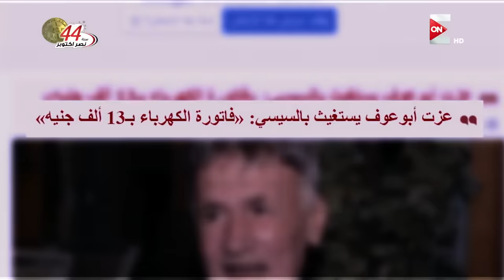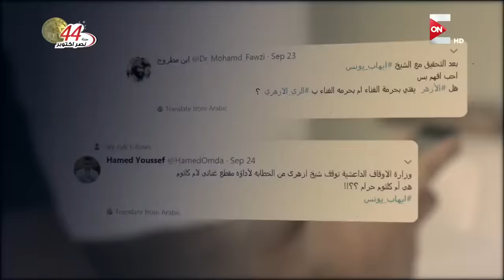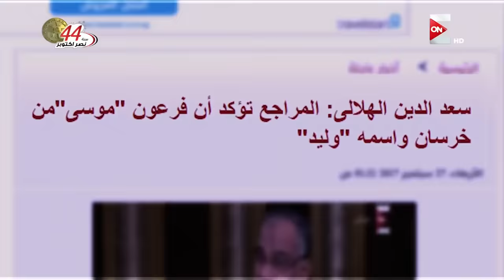برنامج أنا وأنا - سمر يسري - حلقة الاعلامي خيري رمضان | Ana we Ana - Khairy Ramadan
حلقة برنامج أنا_وأنا تقديم الاعلامية سمر يسري - ضيف الحلقة الاعلامي خيري رمضان
 الحلقة كاملة - Ana we Ana -Khairy Ramadan - Samar Yousry